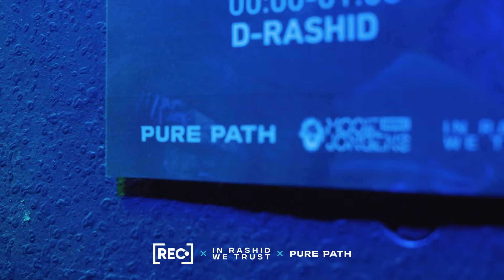D-Rashid (live DJ Set) REC X Mondi Skybar 2024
D-Rashid's epic live set at REC -  on Youtube! 🎧❤️‍🔥🎬